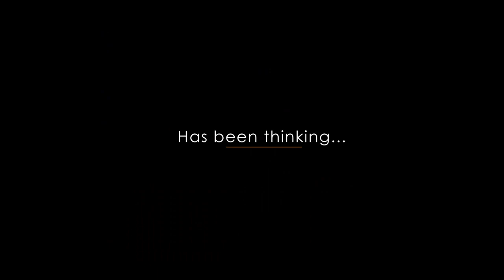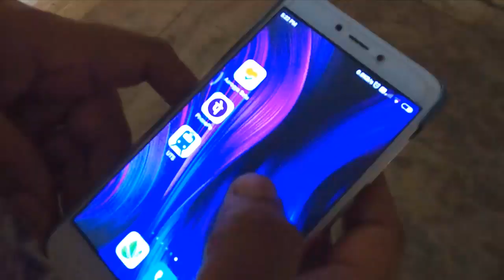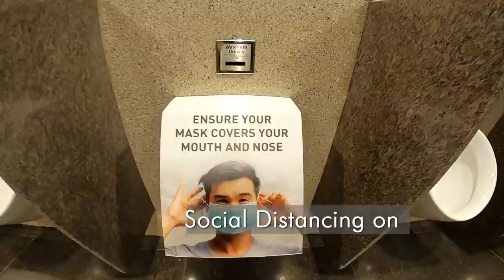CSMIA's safety and preventive measures against COVID19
CSMIA practices hygiene and safety standards for passengers and employees at every step of their travel.